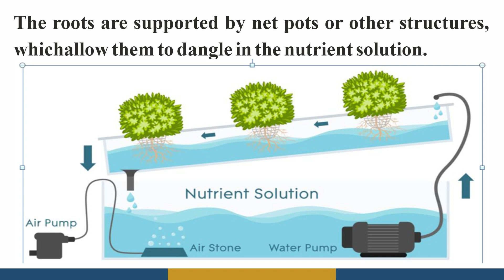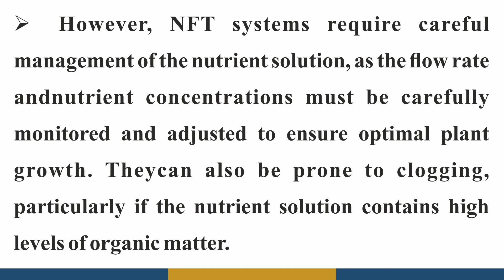Environmental science - Information about Nutrient Film Technique...!